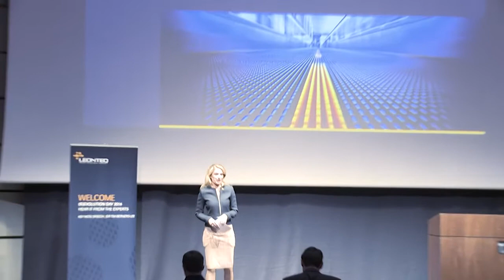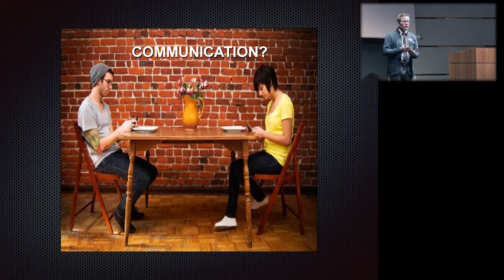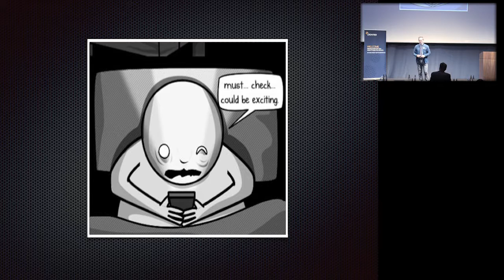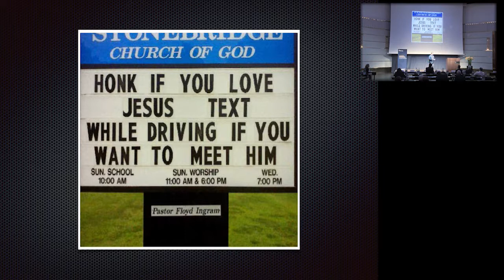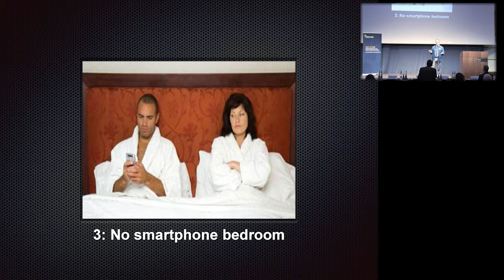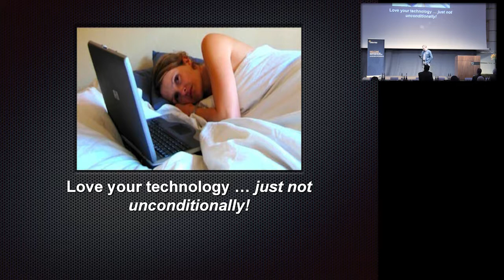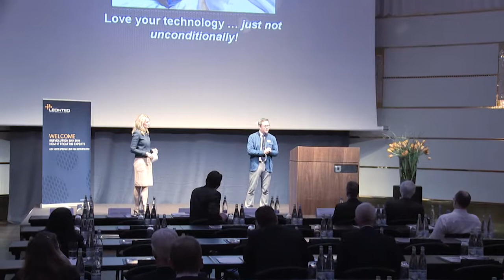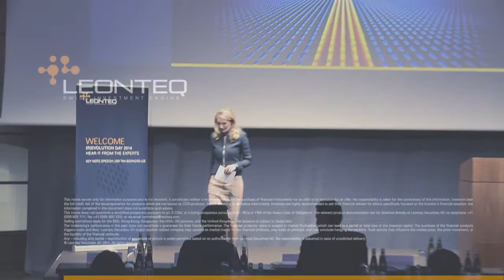LEONTEQ (R)EVOLUTION DAY 2014 - HEAR IT FROM DANIEL SIEBERG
Structured products - Upgrade to Leonteq. The Swiss Investment Engine.

Daniel Sieberg, author of „The Digital Diet" and Google's head of media outreach and official spokesperson. His research crosses several avenues of technology, business and society. With his finger firmly on the pulse of the digital age, Daniel uses his considerable expertise to offer useful, actionable strategies covering marketing, social media, new technologies and the environment.

Structured products - Leonteq Securities AG.